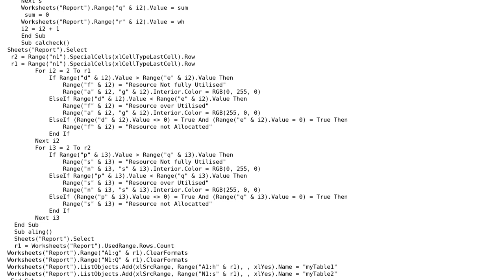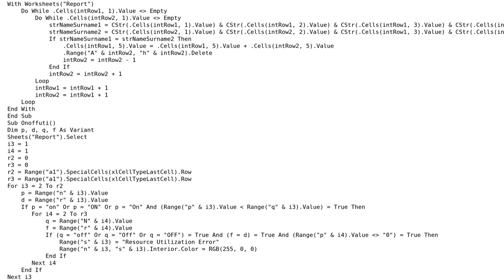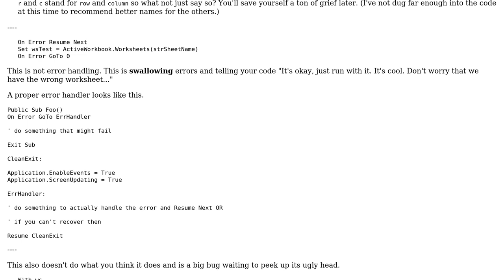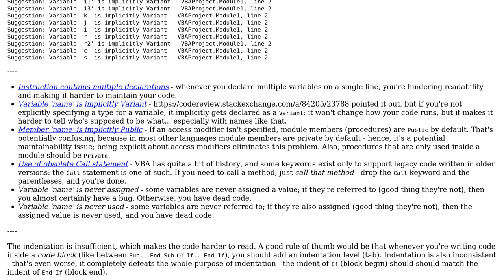Counting and Deleting Duplicate Data (2 Solutions!!)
Counting and Deleting Duplicate Data

With thanks & praise to God, and with thanks to the many people who have made this project possible! | Content (except music & images) licensed under CC BY-SA | Music | Images & others | With thanks to user Sunil bhagavath user RubberDuck user Mathieu Guindon and the Stack Exchange Network Trademarks are property of their respective owners. You are responsible for your own actions.